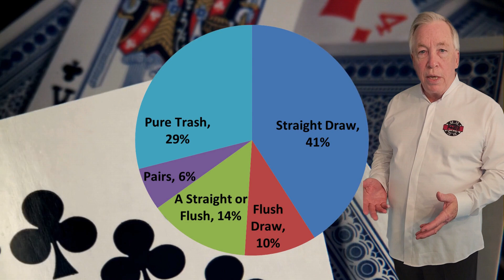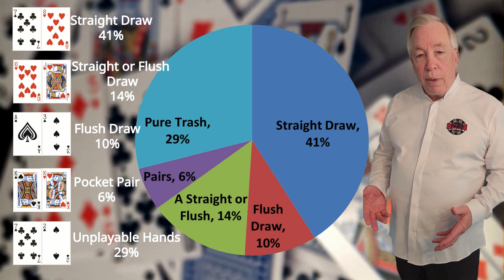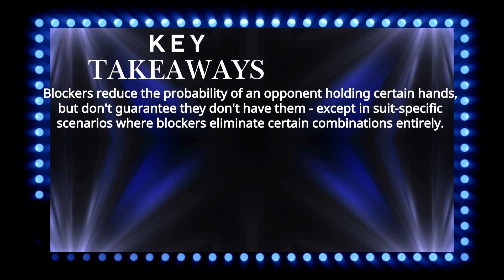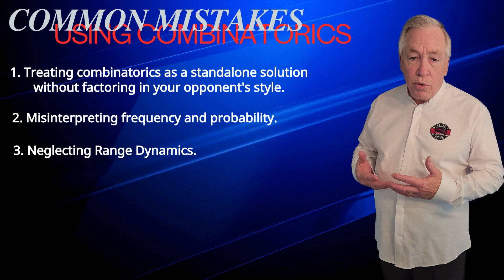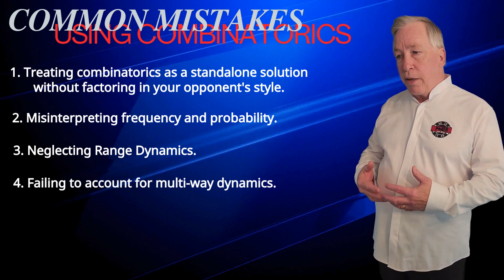Master Poker Math: Combinatorics & Hand Ranges Explained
Learn how to dominate the table using poker hand ranges and combinatorics — one of the most powerful tools in modern poker strategy.
👀 What You’ll Learn:
• How to calculate hand combinations like a pro
• Using blockers to eliminate possible hands
• Visualizing and narrowing down opponent hand ranges
• Real-table examples to bring it all together

Understanding poker hand ranges and combinatorics is a core skill for players who want to make better decisions on the flop, turn, and river.”

Whether you're a seasoned player or just diving into poker math, this episode will sharpen your edge and give you real-world decision-making power.

If you've ever wondered how the pros seem to "know" what you're holding — this video breaks down the math that makes it possible.

🧠 This is Part 2 of the Poker Math Fundamentals series from Pokerrailbird.

👉 [Coming Soon] Part 3: Pot Odds, Hand Probabilities, and Drawing Decisions

📌 Visit the full article version on Pokerrailbird.com (with extra tools, charts, and bonus tips!)

00:00 Introduction - How The Pros Use Combinatorics
00:50 Defining Elements Of Combinatorics
03:35 Bringing Combinatorics To Life: Assigning Hand Ranges
05:14 Combining Combinatorics With Other Poker Tools
6:08 Using Combinatorics & Player Profiling: Examples
11:07 Blockers - What They Tell You, and What They Don't
14:59 Common Mistakes Using Combinatorics
18:54 Wrap Up & Conclusion